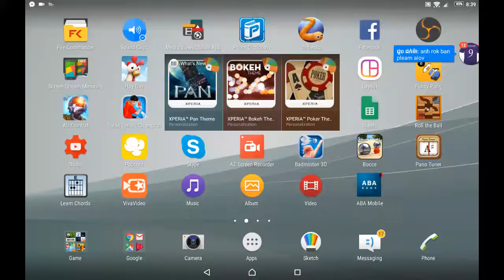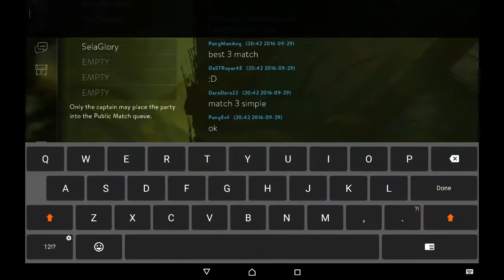Khmer Vainglory Gameplay Vol 16 | Funny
vainglory,
vainglory gameplay,
vainglory khmer,
vainglory funny,
vainlgory top 10,
best vainglory gameplay,
free vainglory,
moba,
moba games,
best moba,
free moba,
best moba games,
top moba games,
moba game list,
free moba,
moba online,
moba online game,
moba games online,
multiplayer online battle arena games,
game mba,